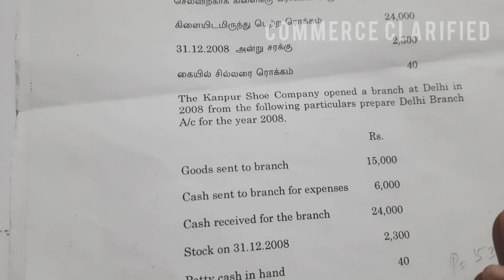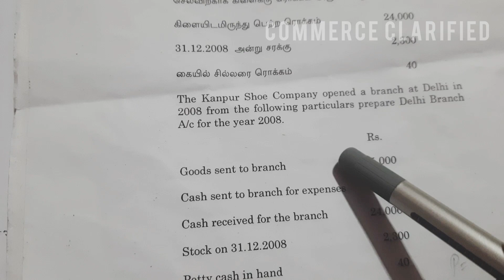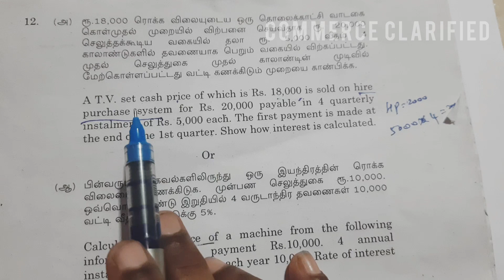BHARATHIDASAN UNIVERSITY APRIL 2023 QUESTION PAPER - 5 MARKS PROBLEM SOLVED 11 A & 12 A